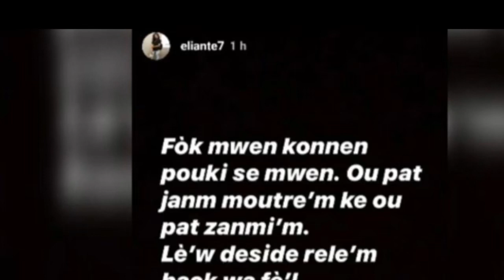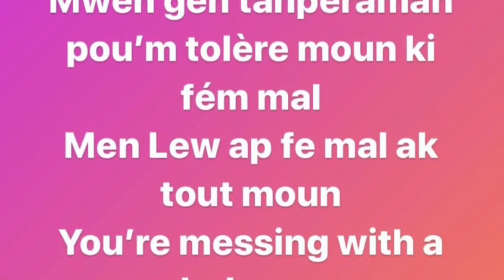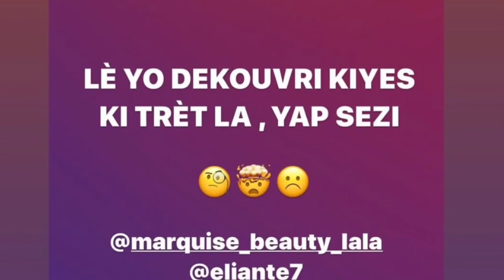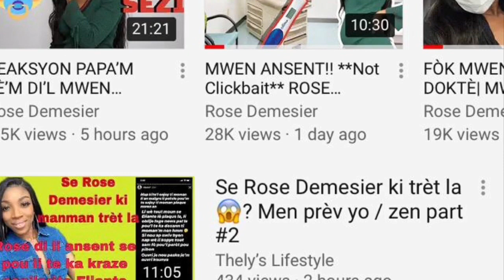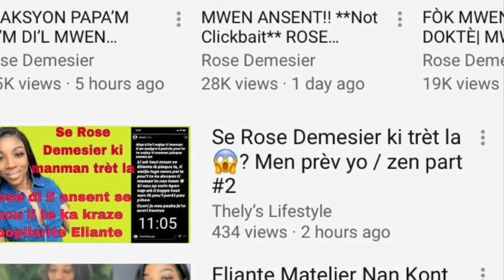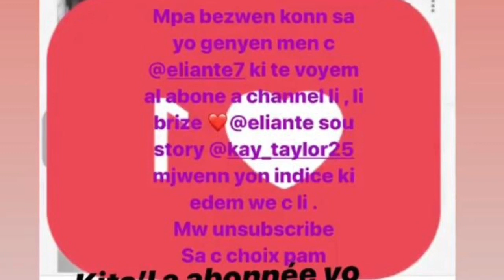ELIANTE AK ROSE NAN KONT DEPI AVAN PLAK LA MEN TOUT REZON KI KOZ TOUT ZEN YO